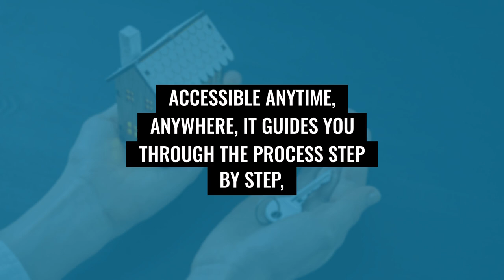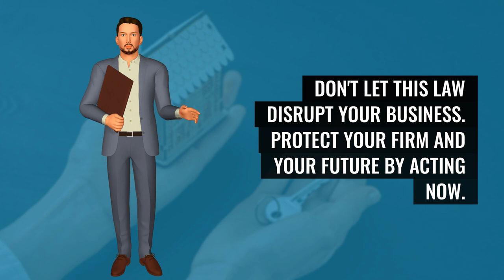Real Estate Agents: Don’t Miss the 2025 CTA Deadline!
Real estate agents, big changes are coming! The Corporate Transparency Act (CTA) takes effect on January 1, 2025, requiring new business reporting to avoid $500 daily fines and legal risks. In this video, we explain what the CTA means for your agency and how you can meet the requirements easily. Start now with our online automated consultation—click the link for more info!